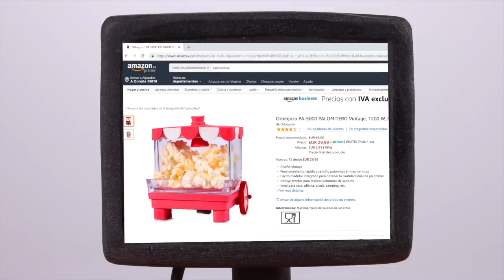KIDS DIRTY HOUSE VS CLEAN NEW HOUSE ❤ SUPERHERO PLAY DOH CARTOONS FOR KIDS